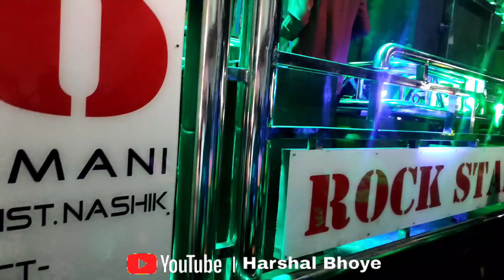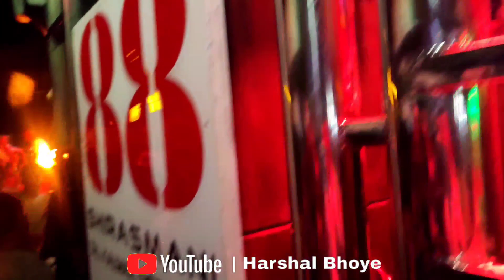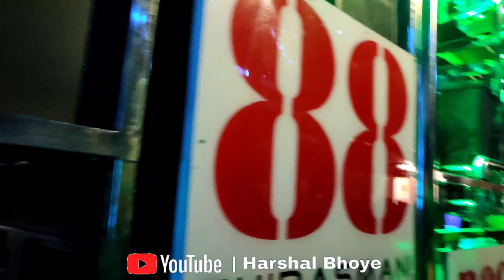New Rock star band 88,shirasmani 🎵ढोल्या उंबरन फुल तोडू दे 🎹Performance by🎵गणपती विसर्जन,सुरगाणा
New Rock star band 88,shirasmani 🎵ढोल्या उंबरन फुल तोडू दे 🎹Performance by🎵सुरगाणा 🎵गणपती विसर्जन  6/10/2022